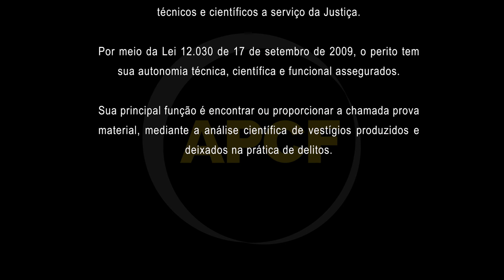Com a palavra, o perito! "Fake News"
O perito criminal federal, Evandro Lorens, explica o que são as fake news e como combatê-las.